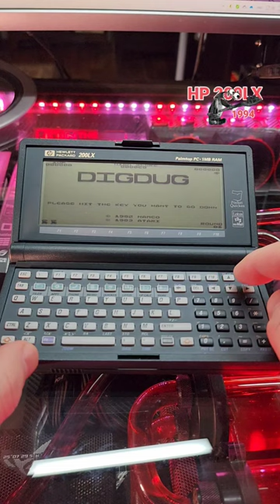Playing DigDug on HP200LX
HP 200LX Palmtop PC, 1994

CPU : Hornet i80186 compatible 7.91MHz
RAM: 1 MB
Video: CGA 640x200 2 colors
OS: MS-DOS 5.0

Playing  DigDug, MS DOS version